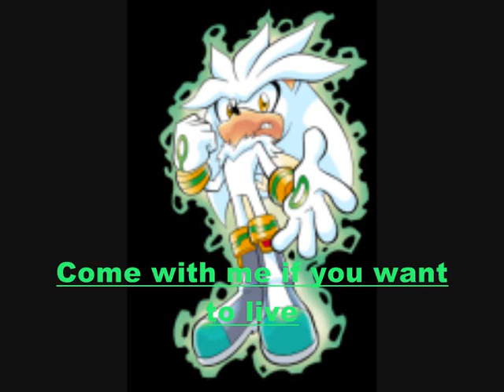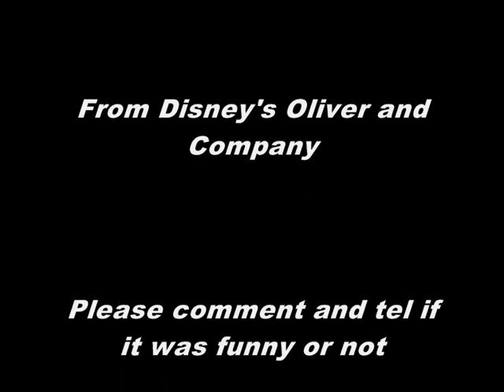Funny Sonic Pictures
This has been my newest vid in a couple months. I was bored so I was breezing through my Sonic pics when i decided to make them a little unorthodox, these pics may not be laugh out loud funny but hey it's good for a little chuckle at least some of them I hope.